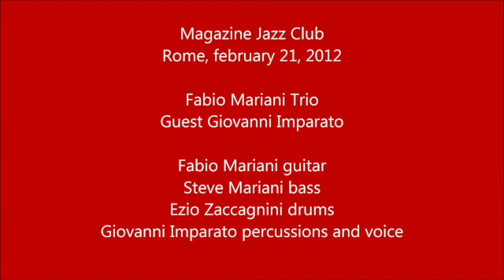Spain (Fabio Mariani Trio + Giovanni Imparato)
Magazine Jazz Club
Rome february 21, 2012
Fabio Mariani Trio
Guest Giovanni Imparato
Fabio Mariani guitar
Steve Mariani bass
Ezio Zaccagnini drums